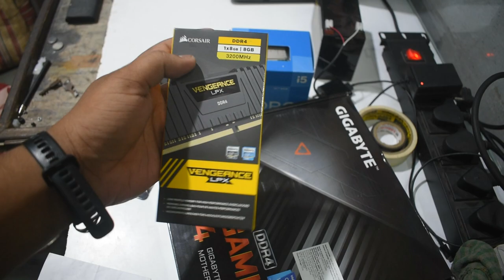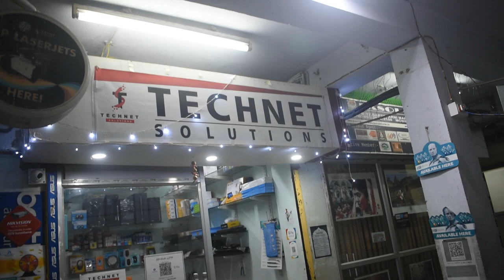I Build " GAMING PC " With " i5 12 Generation " Processor.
Hellow dosto welcome ap savilogoko or eak new video par. Aj isi video par aplog dekpayenge eak gaming Pc..To idhar jaida kuch nahi likhunga,video ko dekhiyea,uske bat comment karna ki kaisa laga aplogoko pc.. Or niche link hei aplog linkpar jakar khrid saktei hei..

My camera
Camera Lens
My Colour mich
My Shotgun mic
My Tripod --- 1St
My Gorilla Tripod
my Light
My Light Stand
My Gaming Laptop
My Gaming Laptop Cooler
My Gaming Keyboard
My Gaming Mouse
My Gaming Headphone
Wireless Mouse & Keyboard
My Music System ( Home Theater )
My Normal Display
Capture Card
Sound Card
Microphone Stand